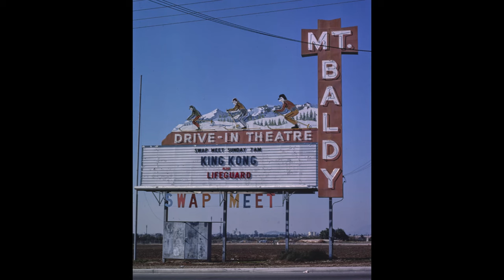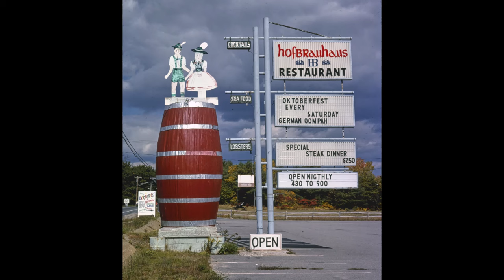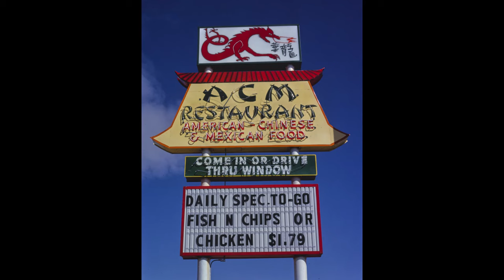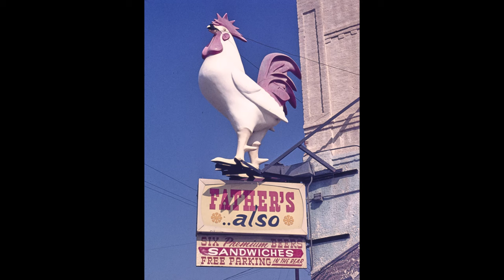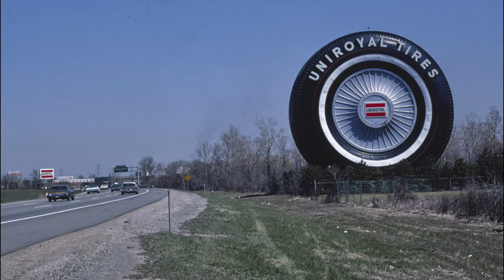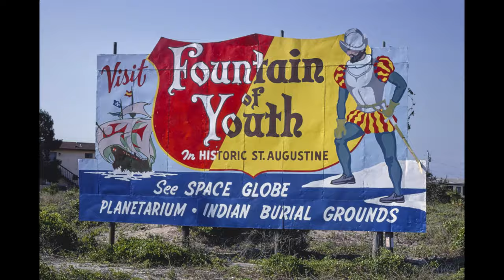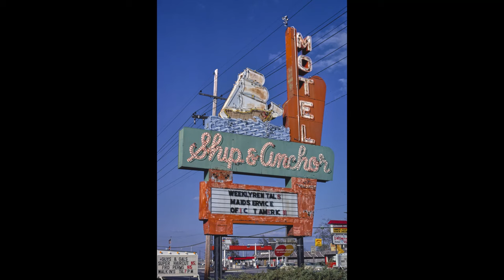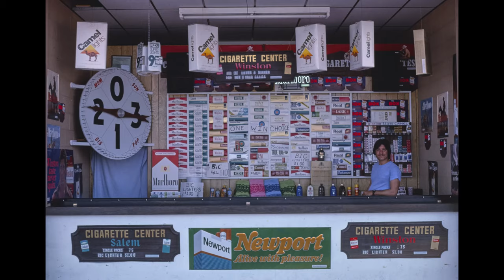John Margolies' Roadside America part 1 (1973-1979 photography)